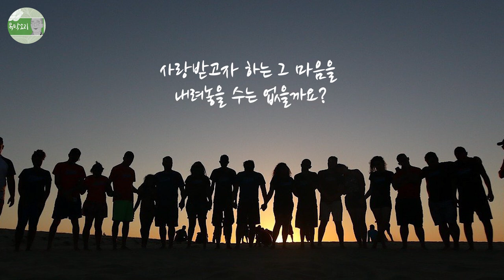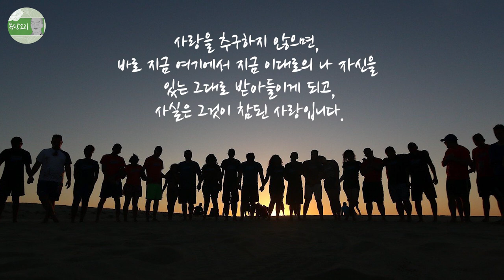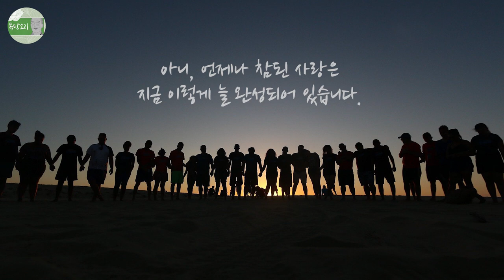사랑을 갈구할 때 괴롭다, 사랑은 이미 완전하다! - 도반이 읽어주는 마음공부 Ep.05 (낭송 성불지)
* '도반이 읽어주는 마음공부'는 법상스님의 글 중에 본인이 감동 받은 글을 선택하여 법우님들께서 직접 자신의 목소리 혹은 도반 목소리로 낭독하고 편집하여 보내주신 영상포교 법보시 영상입니다. 기존 법상스님의 영상은 그것대로 계속 진행되며, 법보시에 동참하고자 하는 우리 주변 도반들의 나눔의 마음이오니, 분별 없이 따뜻하게 찬탄하는 마음으로 들어주시면 감사하겠습니다. 또한 누구나 이런 영상을 만드셔서, 로 보내주시면 보너스 영상처럼, 이렇게 함께 나눌 수 있사오니, 뜻있는 분들의 동참을 바랍니다.